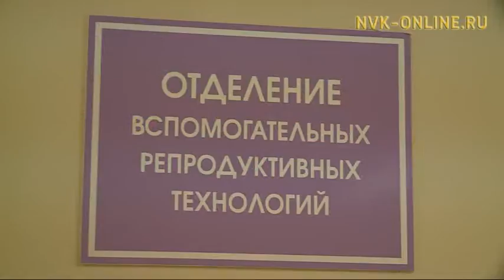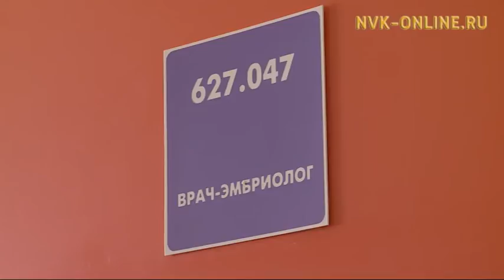Ийэ буолуу. Олох үөһүгэр (07.03.2017)